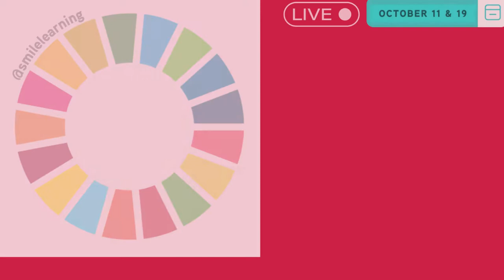Our 2022 DigCitSDGs speakers!!!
How does DigCit+SDG's look in action?
Register to join us in October as we spotlight school communities who UseTech4Good through a combination of DigCit + SDGs =
The month will include daily sessions, challenges, and social media takeovers to help inspire our K-12 students to real solve problems and create solutions in local, global, and digital communities through connecting to the Global Goals.